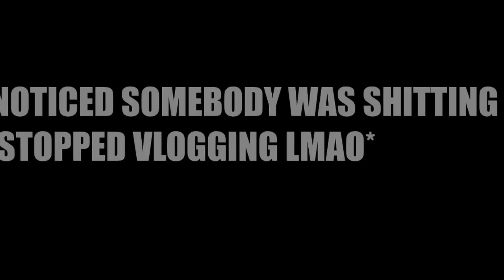VLOG #3 // SNEAKERCON // SOHO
Beme: Jakehoward